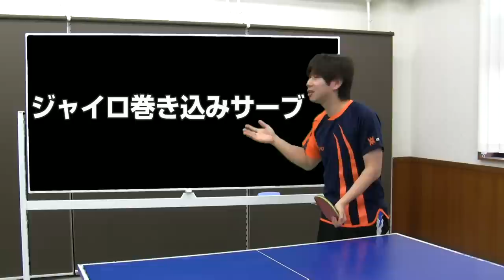ジャイロ巻き込みサーブを徹底分析【卓球知恵袋】Thorough analysis on Corkscrew-tomahawk serve【TableTennisQ&A】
初心者・中級者の方で、強烈な巻き込みサーブを駆使したい方が対象になります。スーパースローで、打ち方を比較を交えながら細かくやっています。得点力が高いジャイロ回転と巻き込みサーブを融合させると・・・大体想像はつくと思います。あと今までのジャイロ系のサーブで最も簡単にジャイロが出せるサーブになります。ジャイロ入門にもおすすめです。

巻き込みサーブの基本は

ジャイロ回転の基本は

This video is for novice and intermediate players who want to perform an intense tomahawk serve. I’ll explain it super slowly in details with comparisons of hitting methods. You guys can imagine what will happen if the high percentage point gainer corkscrew spin combines with tomahawk serve. And this is the easiest gyro spin serve among all kinds of corkscrew spin serves exist up to now. I recommend this video to players who are new to corkscrew.